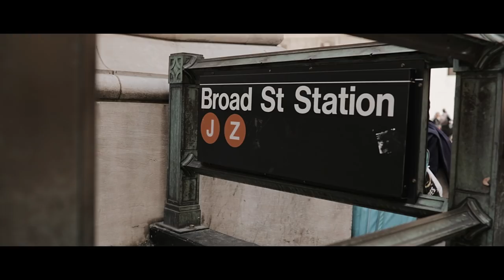NEW YORK CITY - BEST FOOD IN THE WORLD!?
⚡︎MY VLOGGING CAMERA
⚡︎MY EPIC BROLL CAMERA
⚡︎MY WEDDING FILM CAMERA
⚡︎MY STUDIO LIGHT
⚡︎MY GO TO VARIABLE ND FILTER
⚡︎ADAPTOR FOR MY GH5
⚡︎FAVOURITE WIDE ANGLE LENS
⚡︎FAVOURITE PORTRAIT LENS
⚡︎FAVOURITE TELEPHONE LENS
⚡︎MY MICROPHONE
⚡︎JOBY GORILLA POD
⚡︎MY TRAVEL FILM DRONE
⚡︎ND FILTERS FOR MY DRONE
⚡︎MY 360 CAM
⚡︎MY ACTION CAM